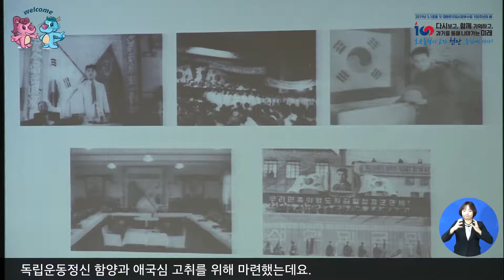Again1919 2019 다시 청소년이다 개최